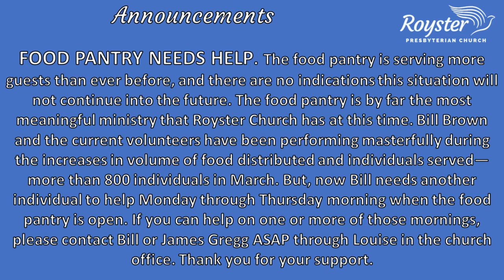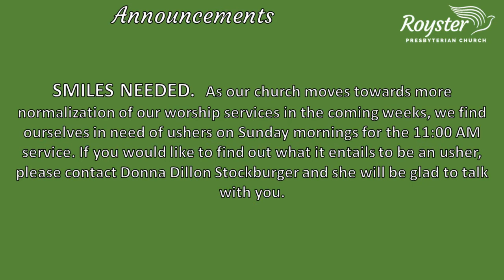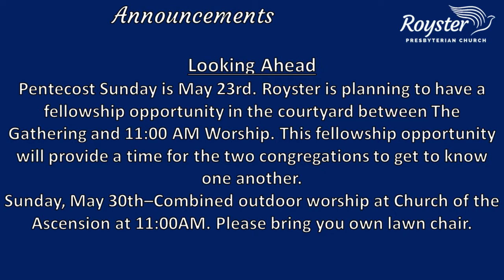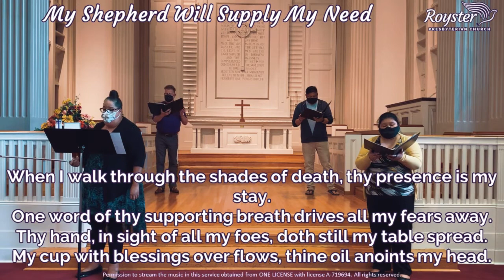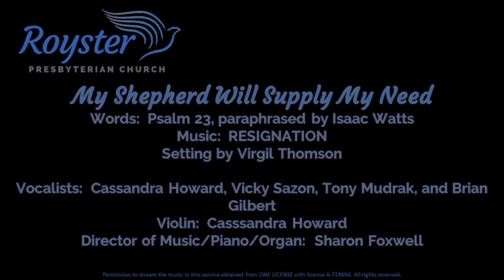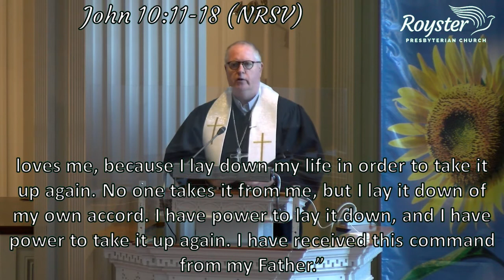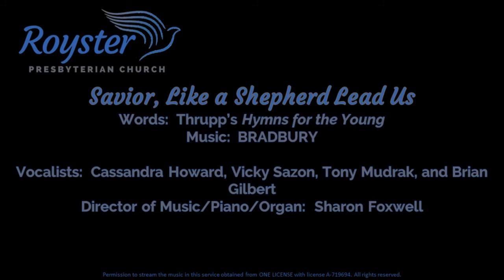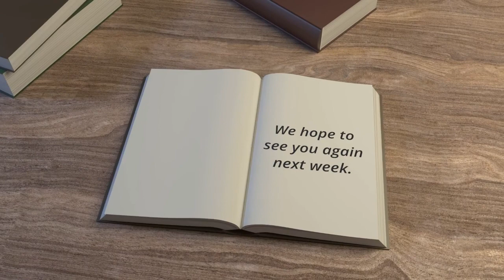Fourth Sunday of Easter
Pastor:  Reverend Brian Harroff

Hymn:  My Shepherd Will Supply My Need
Words:  Psalm 23, paraphrased by Isaac Watts
Setting by Virgil Thomson
Vocalists:  Cassandra Howard, Vicky Sazon, Tony Mudrak, and Brian Gilbert
Violin:  Casssandra Howard
Director of Music/Piano/Organ:  Sharon Foxwell

Hymn:  Savior, Like a Shepherd Lead Us
Words:  Thrupp’s Hymns for the Young